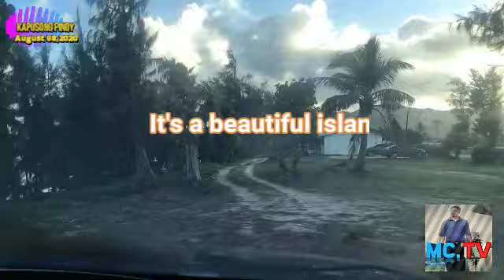Part 1/ Kilili beach Park Saipan/Bonding at the beach with Marikit and Choco.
Saipan / CNMI